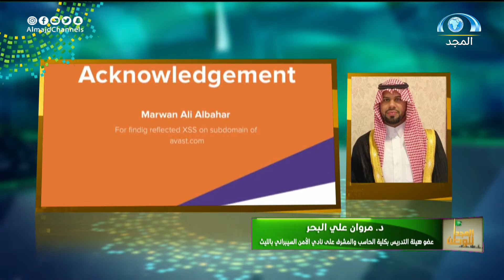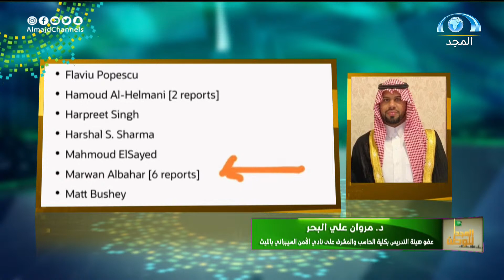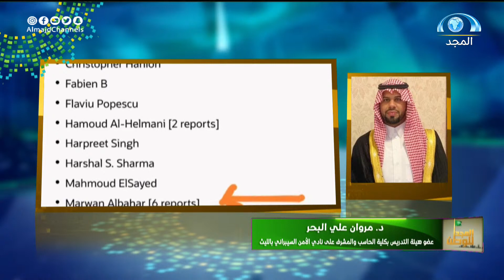مداخلة : د. مروان علي البحر | أول باحث يكتشف ٦ ثغرات بنشرة واحدة بالعالم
كل اثنين بين المغرب والعشاء على قناة المجد
تقديم:
أسد آل علي